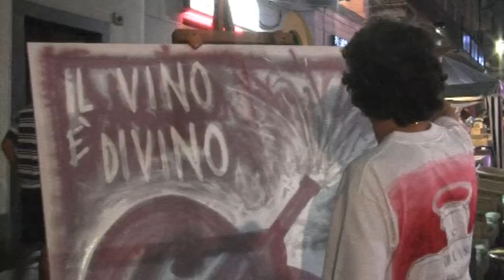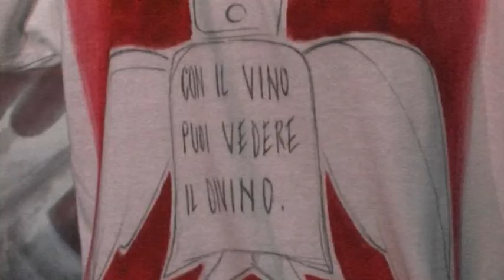o' smagià la tuaia (ho macchiato la tovaglia) - rassegna di Action Painting a Stradella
La rassegna d'arte contemporanea "o' smagià la tuaia" presentata a Stradella durante Vinuva 2011 nel servizio di Ermanno Bidone (TelePavia)